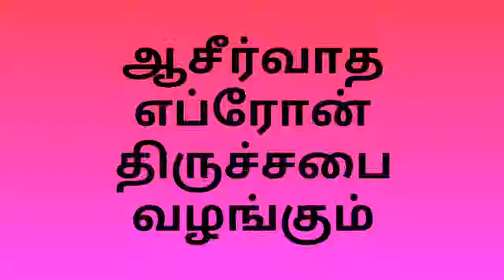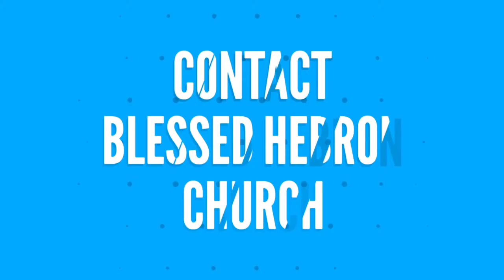போய் சுதந்ததரி | GO AND INHERIT |31 DECEMBER 2017 | BY REV.S.IMMANUEL ARPUTHARAJ. | BLESSED HEBRON